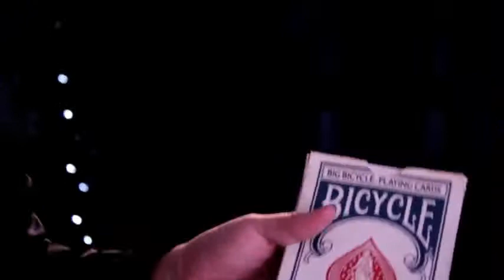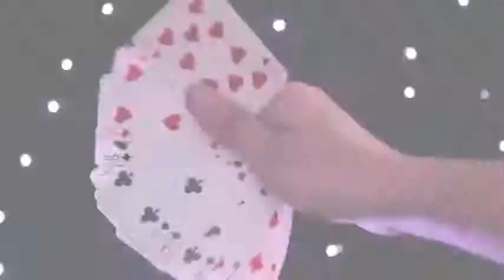SHOW PREMIUM Raul Pintos - MNL EVENTOS - 4795-9836